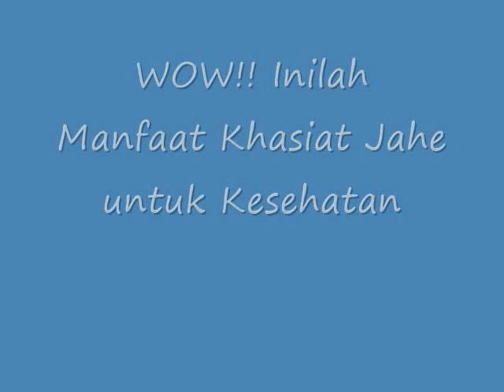WOW!! Inilah Manfaat Khasiat Jahe untuk Kesehatan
Manfaat Khasiat Jahe untuk Kesehatan